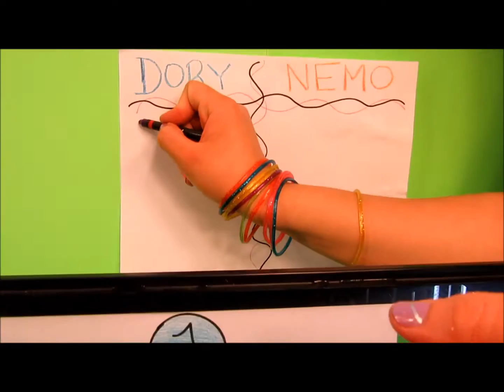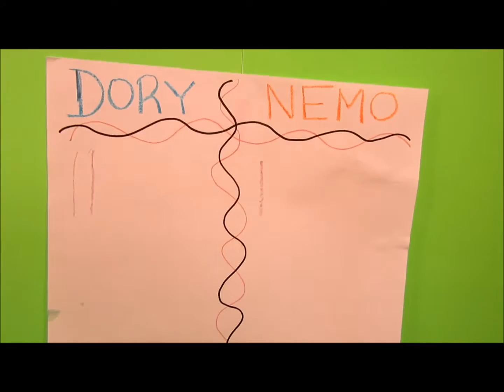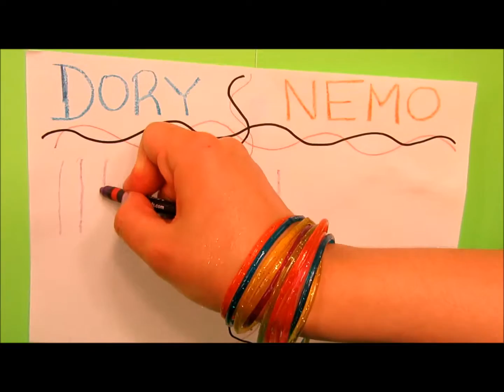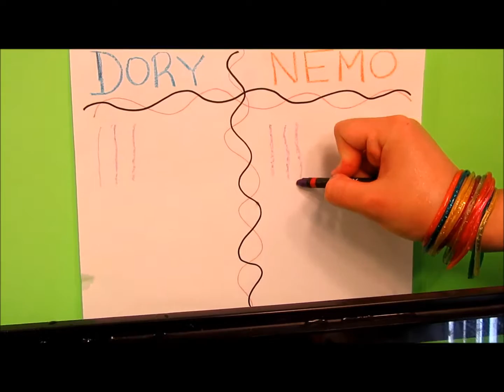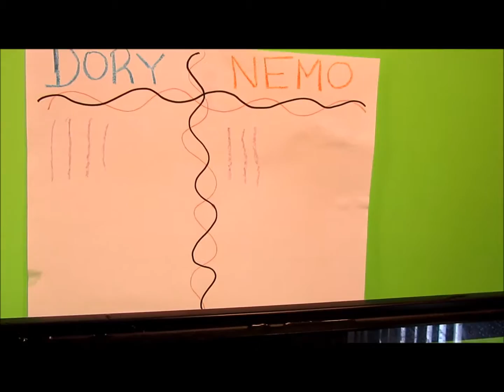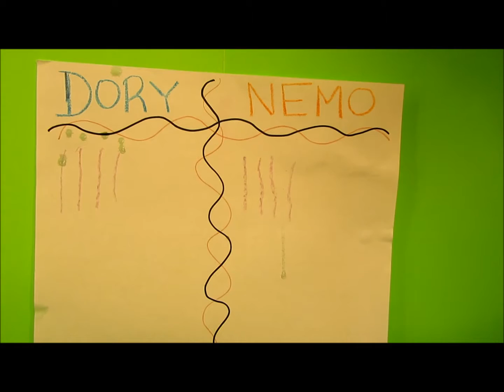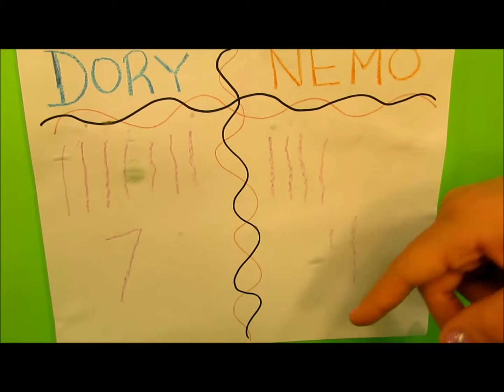Finding Dory- Dory and Nemo Fun Water Squirting Challenge/Surprise Bonus Round!!!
In this challenge, Dory and Nemo will get to earn points by squirting water on the targets. There are blue targets which are worth 1 point and red targets which are worth 2 points. If there is a tie, they will go to a bonus round!!